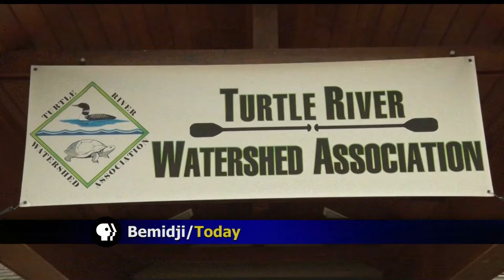Local Group Working To Educate Public On Water Quality Issues